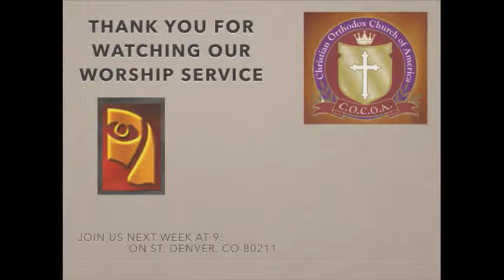Stop Stuffing God Under the Mattress